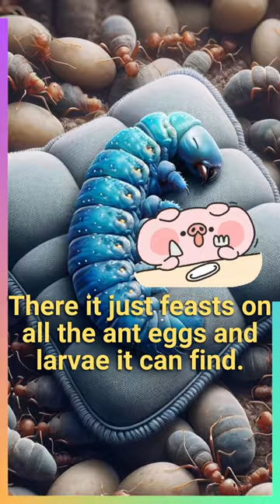This is the weirdest butterfly you've heard of!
The Dusky Large Blue is a species of butterfly in the family Lycaenidae. It is found in several countries across Europe and Asia, including Poland 1. The butterfly is larger than other blue species and has thick, dark grey wing borders and large dark spots on the forewings